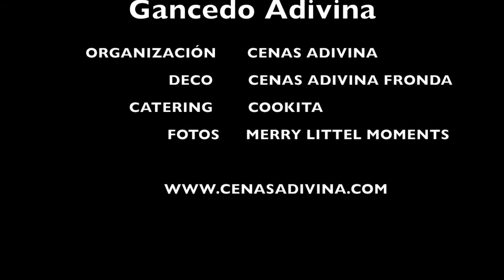Brunch de Verano Gancedo Adivina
Por fin tenemos nuestro vídeo resumen del Brunch de Verano Gancedo-Adivina. Fue un encuentro entre profesionales de distintos ámbitos del mundo de la decoración, tan enriquecedor como divertido. Muchas gracias a todos por participar!!

Fotografías: Merry Little Moments